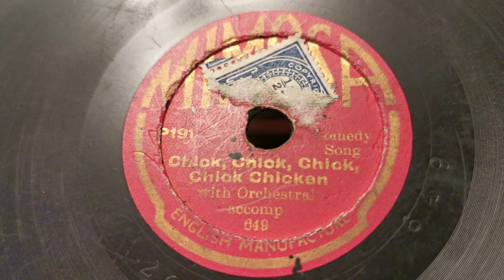Chick Chick Chick Chick Chicken Harry Fay / Keel Row - Mimosa 78rpm Pathé Tosca Gramophone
Chick Chick Chick Chick Chicken / Keel Row - Mimosa 78rpm Pathé Tosca Gramophone
Chick is very heavily worn so it's probably been a child's favourite record and been misused.
Keel row is in much better condition. interesting that they put these together, someone had a good sense of humour , the keel bone holds the breast of a chicken.
Keel Row - George Ackroyd October 6, 1923
`Chick Chick (with orch) (= Harry Fay)  September 4, 1925